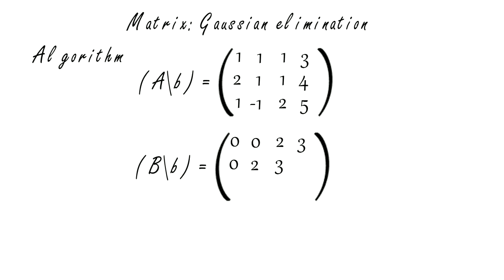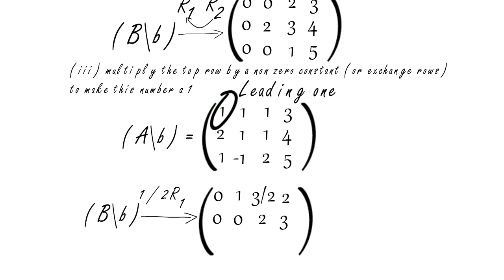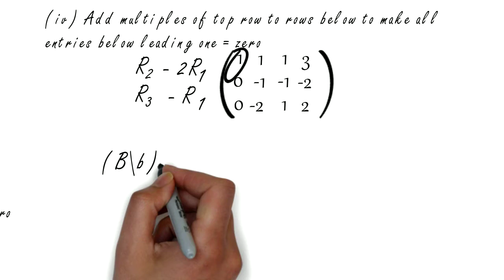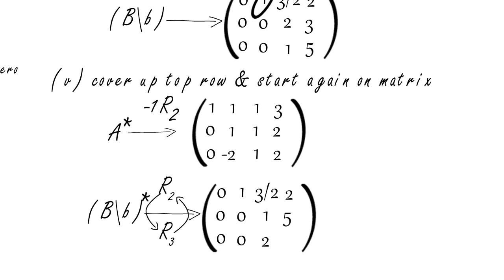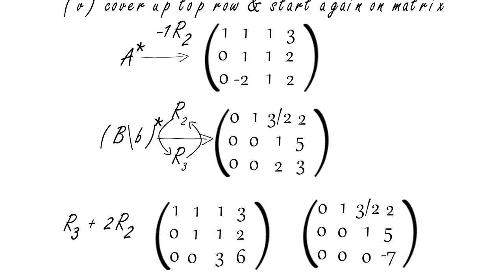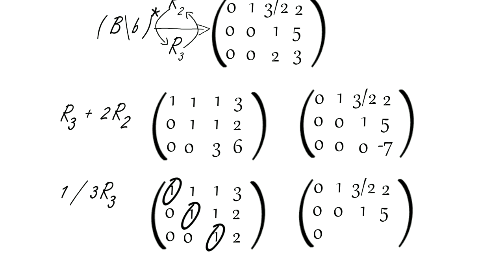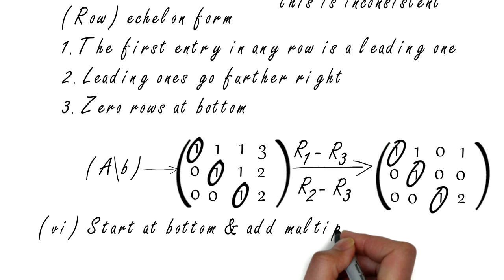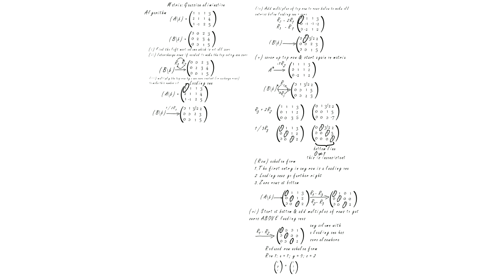Matrix: Gaussian Elimination